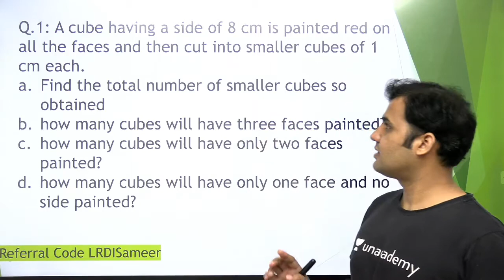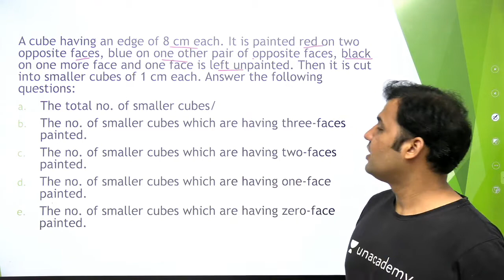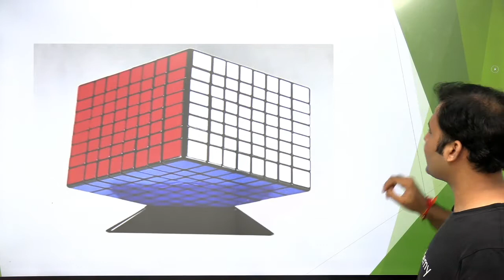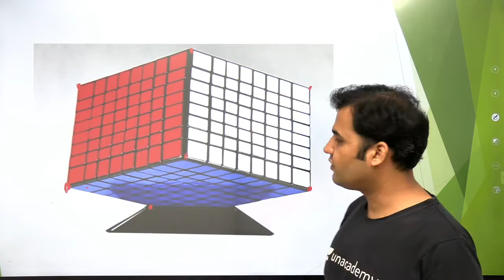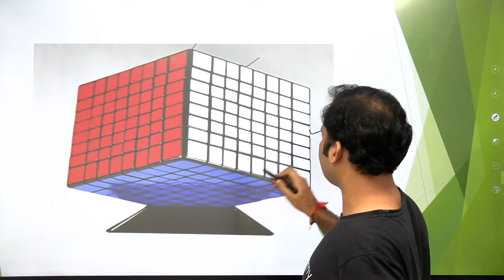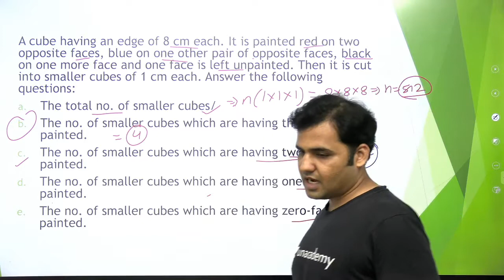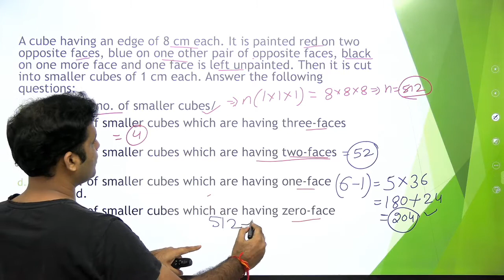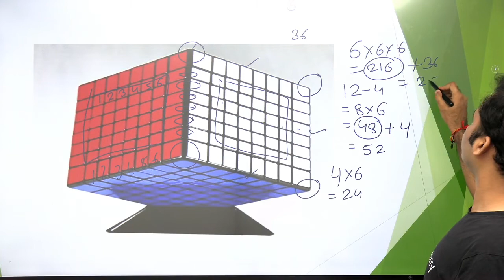Cube Cutting And Painting-Part 2- Different Color On Different Faces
🔴Checkout More Videos on Quant And DILR by Sameer Sardana on You Tube Channel Easy Ganit by Sameer

🔴 3.5 Hours Video on Set Theory Covering Complete Concept of Set Theory with 9 Excellent Sets

Join My Telegram Group for Doubt Clearing and Free Content On CAT and OMETS

🔴 On LRDIprep You Will get :

✅ Logical Reasoning And Data Interpretation Sets From Previous Year CAT Papers
✅ Advance Practice Sets Of Logical Reasoning And Data Interpretation
✅ More than 300 Videos On Logical Reasoning And Data Interpretation
✅ Mock Interviews Videos
✅ Actual Interview Experience Videos From Top B-School Alumni
🔴 Visit Sameer Sardana Educator's Profile Link On Unacademy For 1000+ Free Special Classes. Use Code LRDISAMEER To Access these 1000+ Free Special Classes